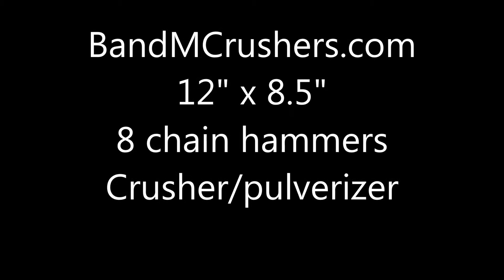Portable Rock Crusher NEW MODEL Finer Output - Extra Deep Cylinder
Our new 12" Dia. x 8.5" deep portable rock crusher/pulverizer with 8 Chain Hammers.
We are using a 6.5 hp engine.
During our testing, we put 20 lbs of Quartz Rock in 7 minutes.  The rock sizes varied from 1" to 2-1/2" in Dia.
This video show us putting the last of the rock through the crusher.